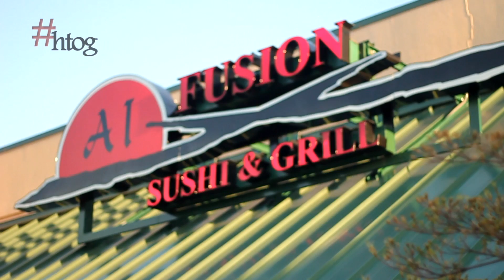htog | roundtable w/ the ladies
Taylor Miller and the ladies recall memorable dates and possible first date expectations